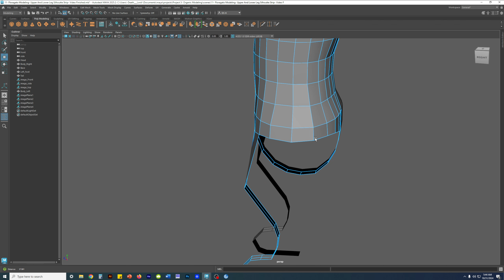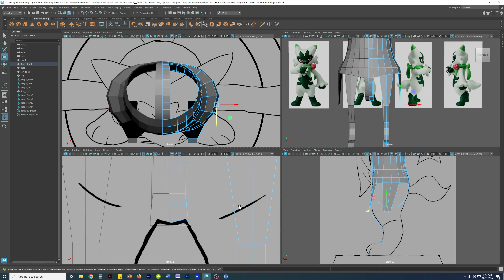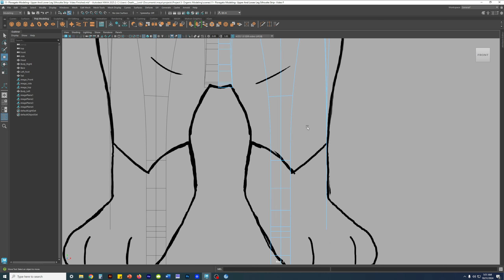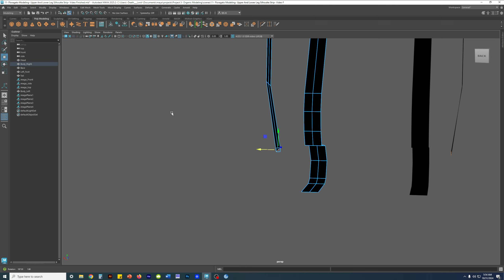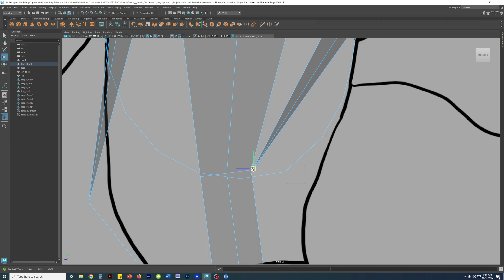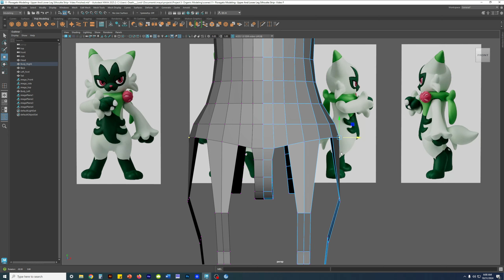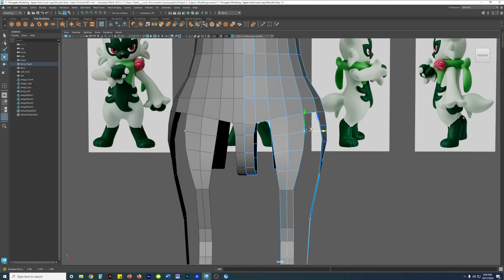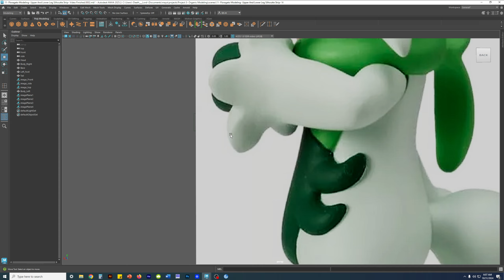12- Floragato Modeling- Upper & Lower Leg Silhouette Strip CONTINUED